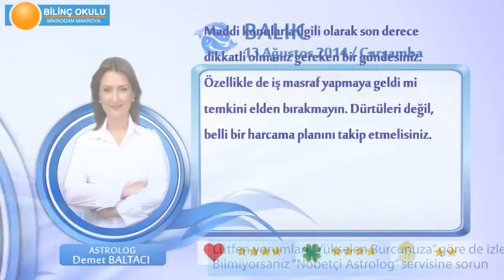BALIK Burcu, GÜNLÜK Astroloji Yorumu,13 AĞUSTOS 2014, Astrolog DEMET BALTACI Bilinç Okulu